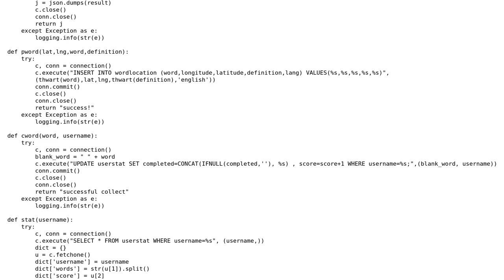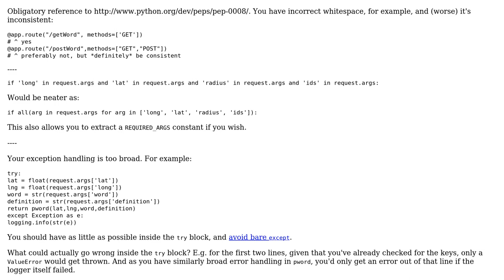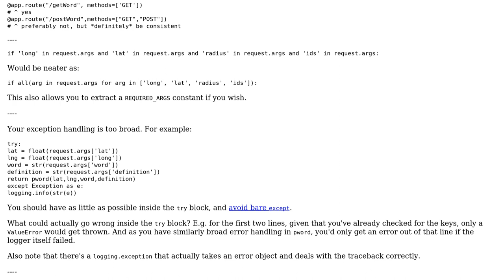Code Review: Simple Flask API backend to maintain a word list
With thanks & praise to God, and with thanks to the many people who have made this project possible! | Content (except music & images) licensed under CC BY-SA | Music | Images & others | With thanks to user jonrsharpe user Bobby user 200_success and the Stack Exchange Network Trademarks are property of their respective owners. You are responsible for your own actions.